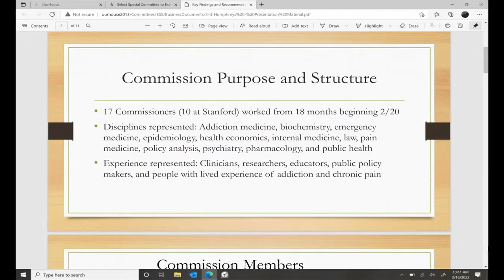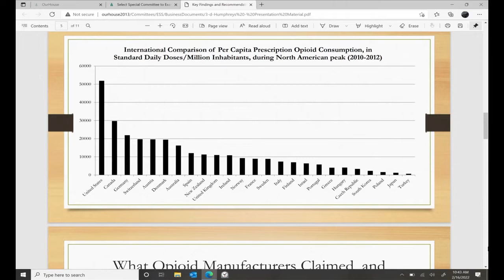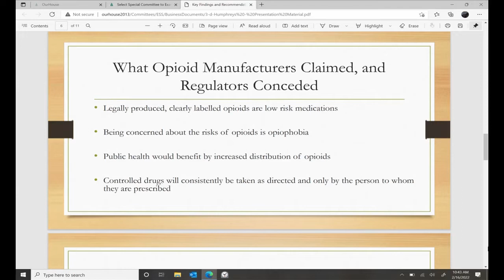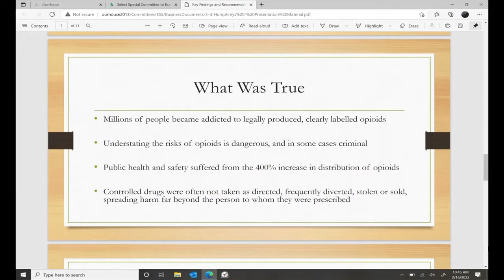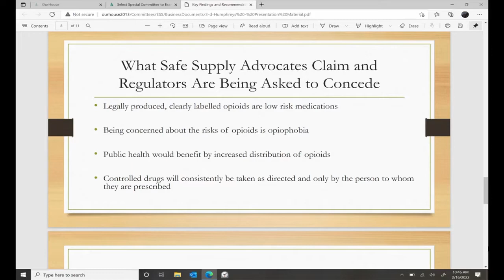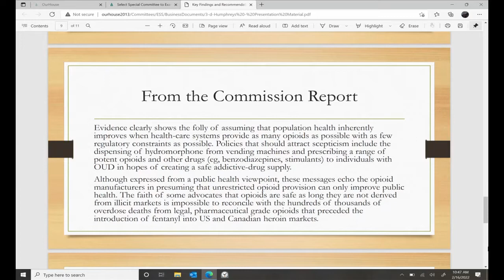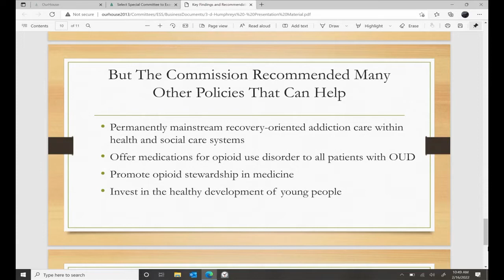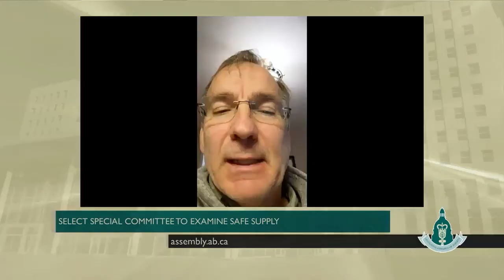Keith Humphreys 2022-02-16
Dr. Humphreys is the Esther Ting Memorial Professor in the Department of Psychiatry and Behavioral Sciences at Stanford University. He created and co-directs the Stanford Network on Addiction Policy, which brings scientists and policy makers together to improve public policies regarding addictive substances. He spoke to the committee in his capacity as the lead for the Stanford-Lancet Commission on the North American Opioid Crisis.